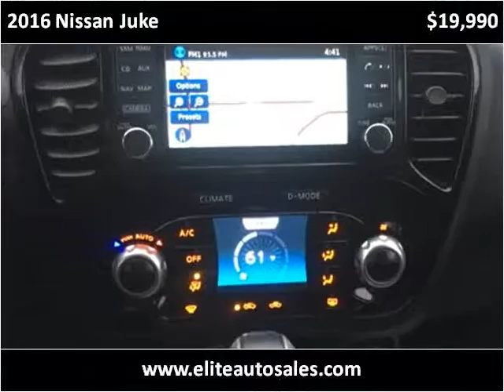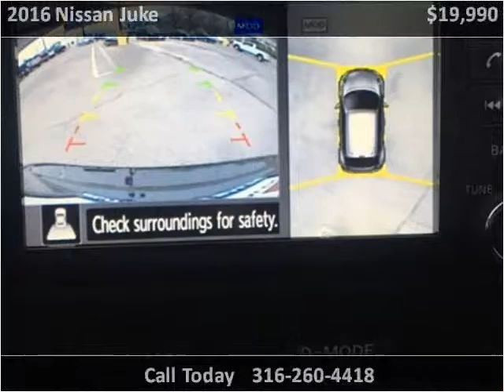2016 Nissan Juke Used Cars Wichita KS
This 2016 Nissan Juke is available from Elite Auto Sales.